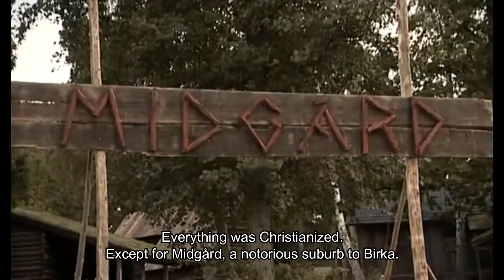Trailer for Hem till Midgard 2003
Stars: Fredde Granberg, Sara Sommerfeld, Marko Lehtosalo